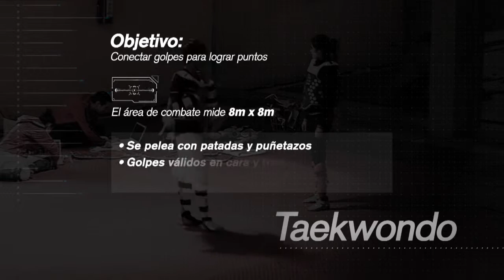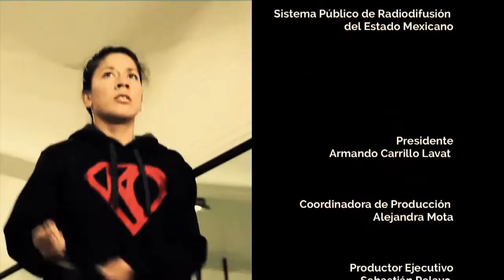Saúl Gutiérrez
Una Voz Con Todos y el Sistema Público de Radiodifusión del Estado Mexicano, expresan su apoyo a nuestra delegación mexicana en los Juegos Panamericanos TO2015.